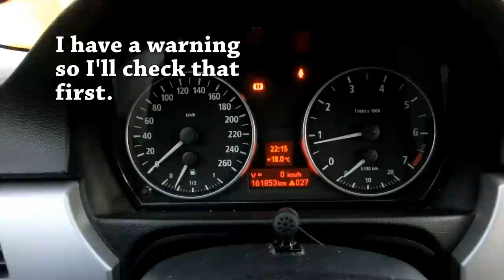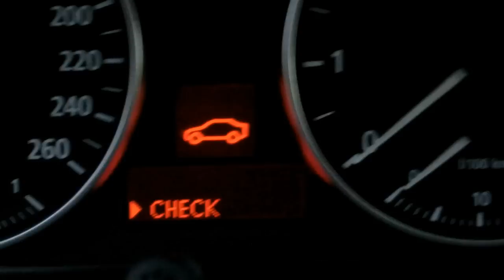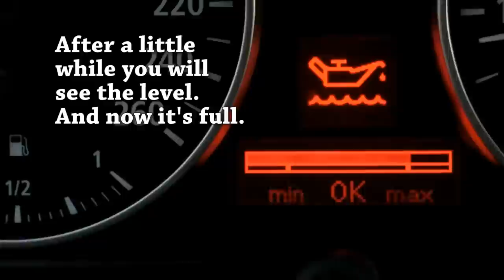How to check (and fill) oil on E90 BMW. (Non iDrive).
Rumors say that you can't check the oil on the E90 BMWs. It doesn't have a regular dip stick but an electronical one. You can check it via the on board computer wich is operated by the rocker and button on the indicator stalk. You can even check it while driving. The computer will also warn you about a low oil level before you run out and even tells you how much oil to add. Very convenient for the driver!

Unfortionately not so convenient for DIY mechanics. Though it's more of a nuisance than a disaster.

And yes, my camera sucks at video.